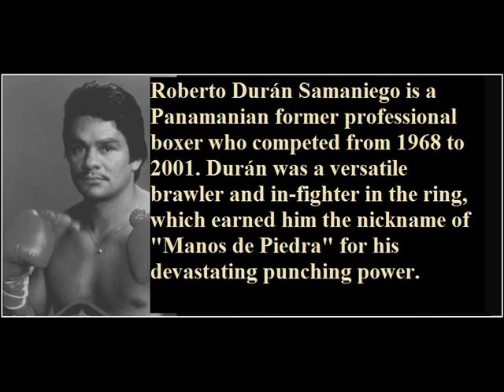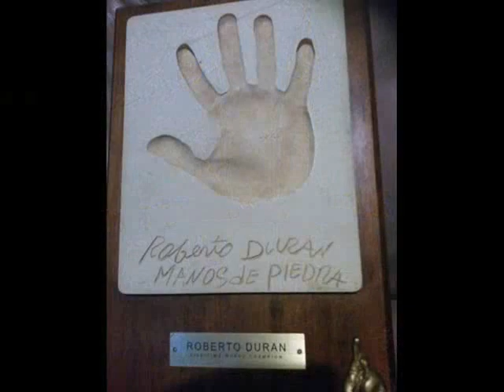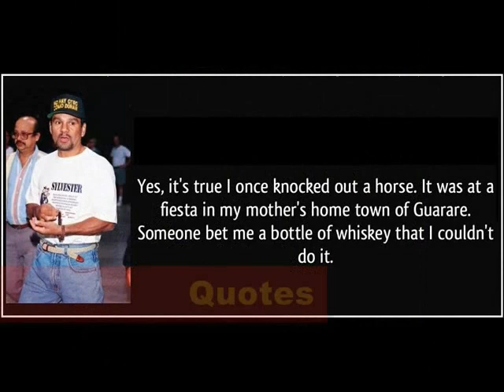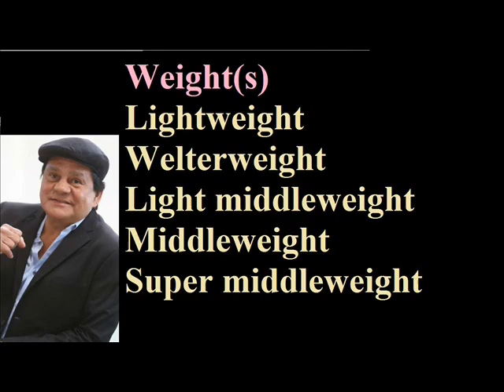Roberto Duran - Lifestyle | Net worth | Wife | houses | Daughter | Family | Biography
Video shows Lifestyle net worth biography information family dating girlfriend/boyfriend house car information and facts Roberto Duran
Roberto Duran is a Panamanian former professional boxer.Boxing great Roberto Duran tests positive .Panamanian Boxing
Legend Roberto Duran Hospitalised With positive-19

Voice given by The best channel members/staff/employee